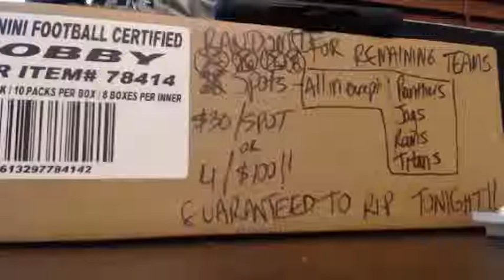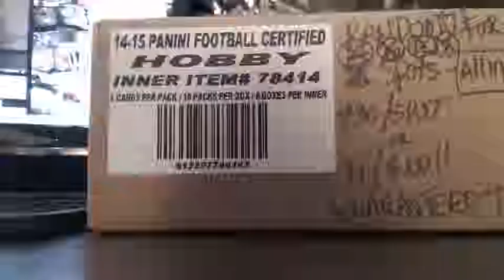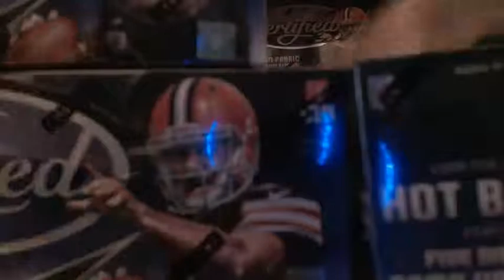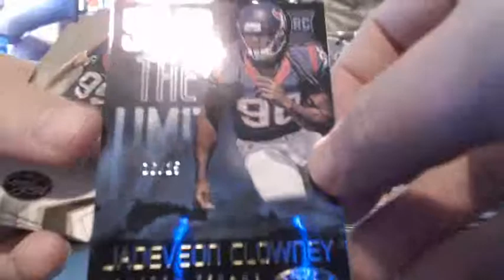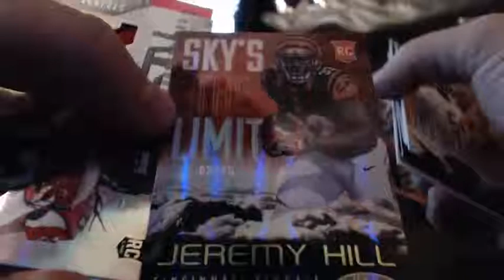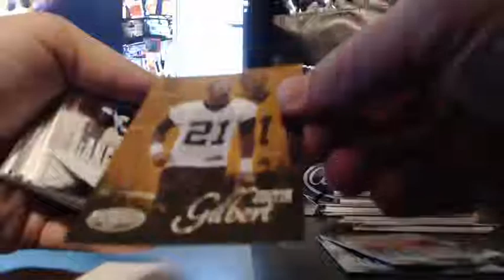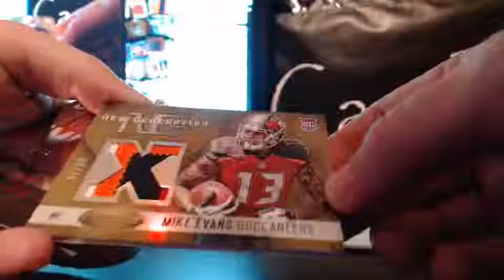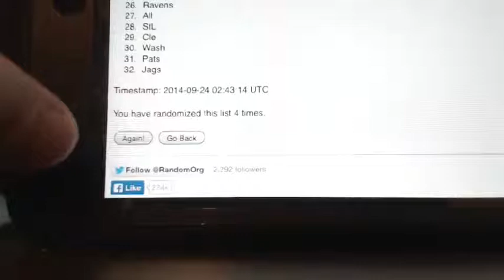Certified Football case #6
Certified Football case #6. Make sure to check out the video and join in a break